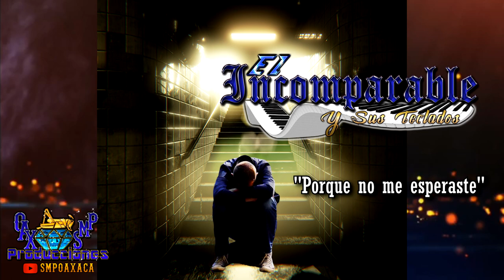Porque no me esperaste - El Incomparables Y Sus Teclados Estreno Exclusivo 2021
AQUI LES DEJO LO MAS NUEVO DE EL INCOMPARABLES Y SUS TECLADOS DE ESPINAL PERAS OAXACA...